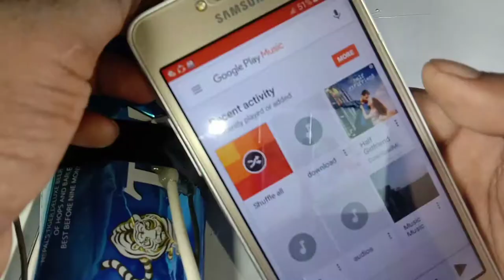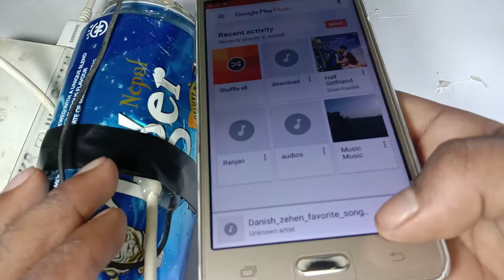How to make amplifier easy at home?..घर पर amplifier कैसे बनाए..homemade amplifier easy.......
Materials required
1. 13003 transistors
2. 1k resistance
3. 10v 470uf capaciter
4. 4.5v speaker
5. Data cable
6. Power bank or battery
7. Earphone jack
8. Red bull can
9. Thin wires
10. Glue gun
11. Iron machine
12. Old CFL bulb
13. Hexo blade
14. Scissors

It is very useful and cheap and easy too...
We made this amplifier in very low budget...
U can make this project for School or college or science exhibition...

Produced by : Apex shah and Bibek shah

We r doing very hard work for this channel

Plzzz support us...